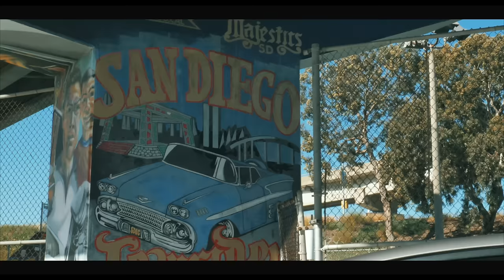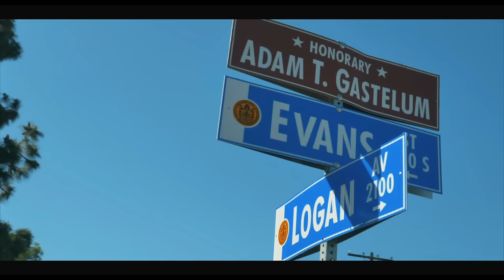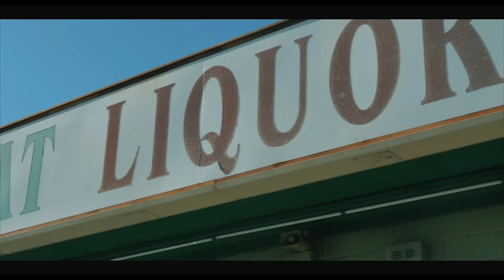I'm from Dago (Music Video) - Lil Grifo feat. Mitchy Slick